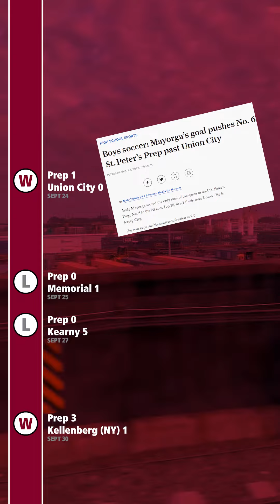Get on Board: Prep Soccer's Path to the HCIAL Final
Prep Soccer takes on Kearny for the HCIAL title Thursday night, 7:30 at Red Bull Arena in Harrison.